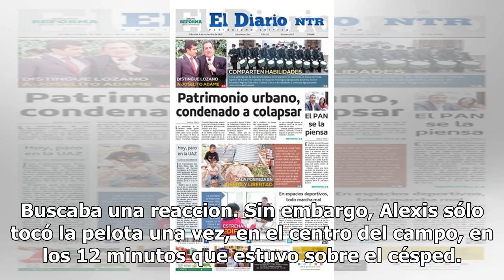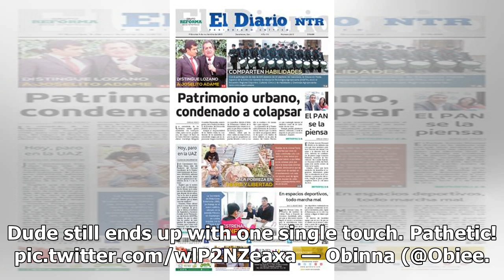Los 12 minutos de Alexis dieron para mucho en RRSS y al United le salió por 86.000 euros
El Manchester United cosechó una nueva derrota ante el Manchester City y varios jugadores de los red devils han salido mal parados. Uno de ellos es Alexis Sánchez. El delantero salió de suplente en el derbi y apenas aportó nada. Ole Gunnar Solskjaer decidió sacar en el 83' al chileno cuando el equip...